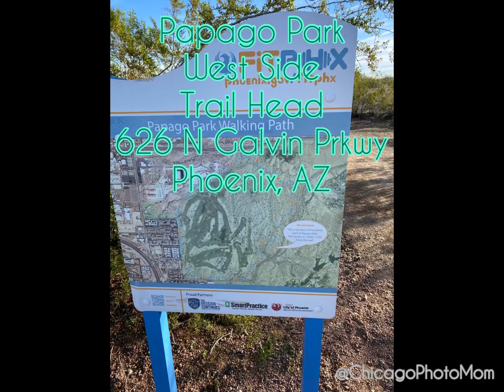Papago Park Hike with Eli and Mitzi in Phoenix, AZ 2023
Eli (3 1/2) and Mitzi (2) enjoyed a leisurely stroll on a fully paved path at Papago Park. Entrance to where we parked was opposite of the Zoo entrance, but the same stop light. We struggled to find it at first.

Video: @ChicagoPhotoMom